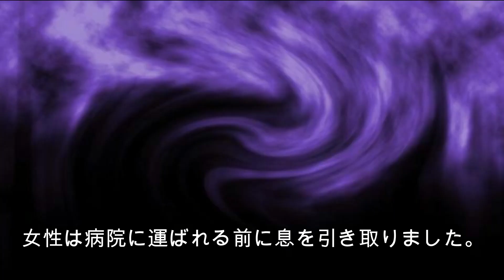【実話】ロバが人を食べる！？人間を襲ったロバ４選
こんにちはよるです

＠yorunoikimono1